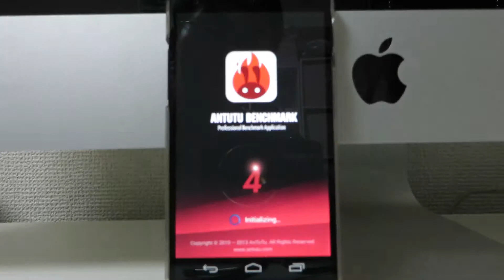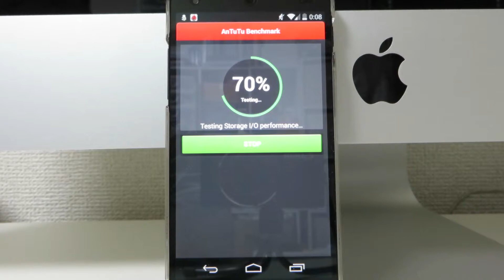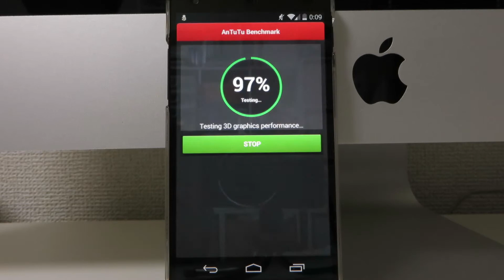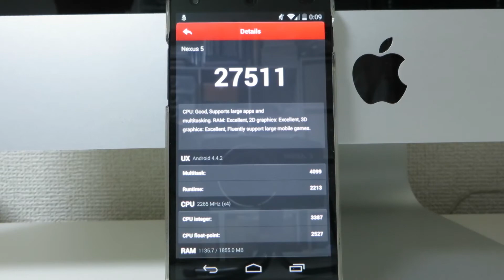Nexus5 「AuTuTu Benchmark」スコア測定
スマートフォンNexus5の性能を測定できるアプリ「AuTuTu Benchmark」でスコアを測定してみました。
スコアは27511でした。

撮影:Canon PowerShot SX280 HS